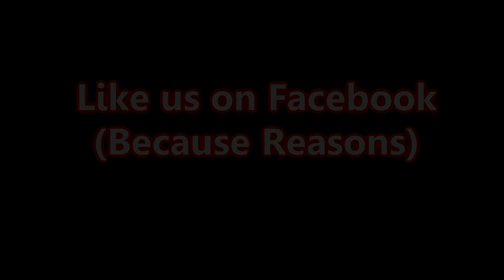Game Changer 2 POINT 0 -Pinball Arcade - Bride of Pinbot with Kori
The pinball series continues as we play more video pinball and up our vulgar joke count.

Send me games on Steam @ JFX316